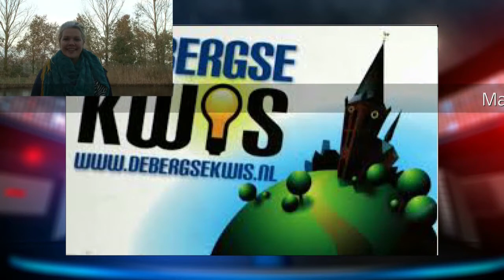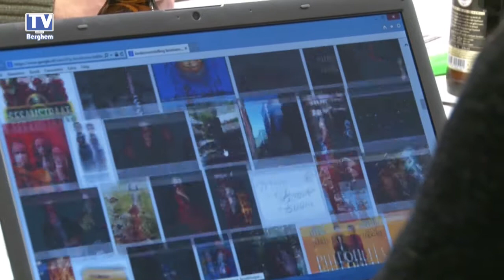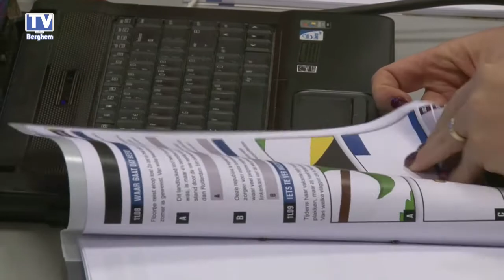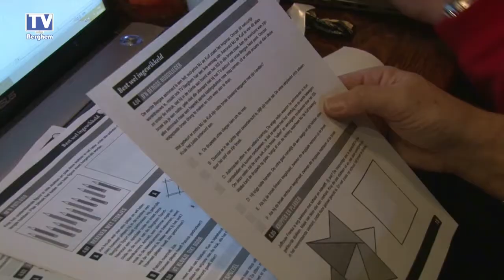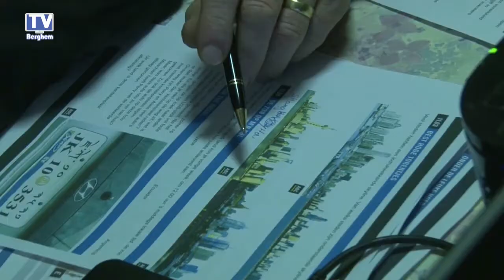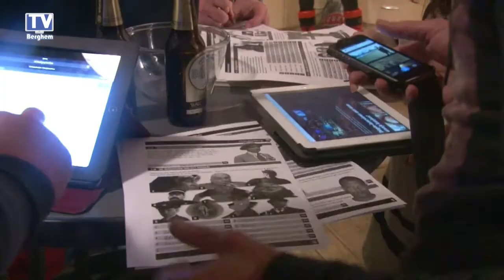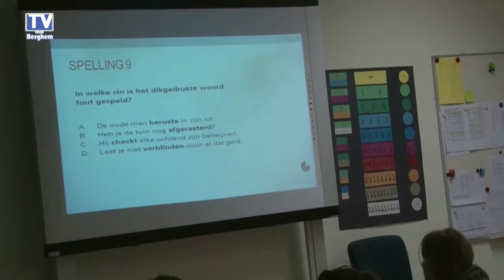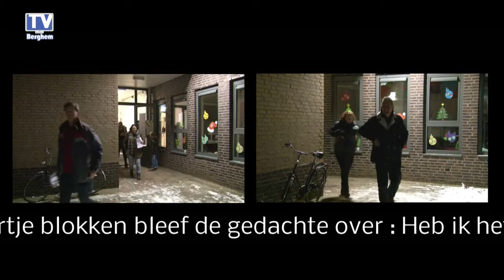2014-12-28 Bergse Kwis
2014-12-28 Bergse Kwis